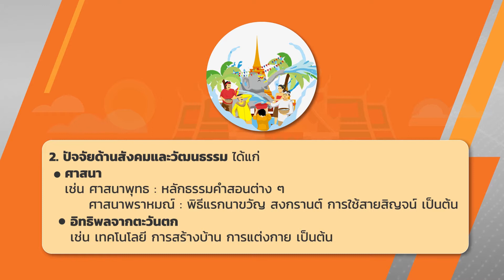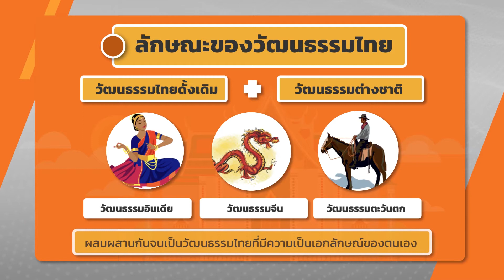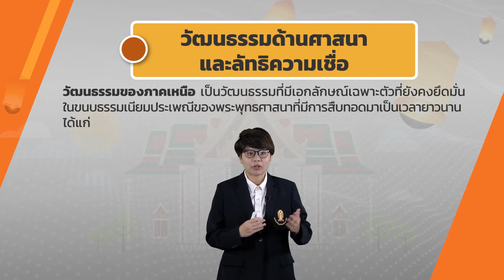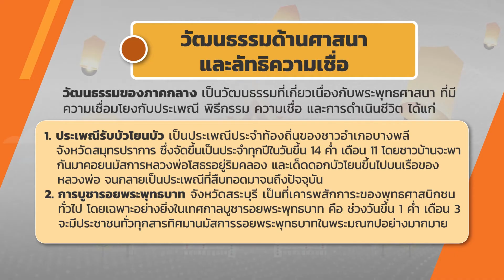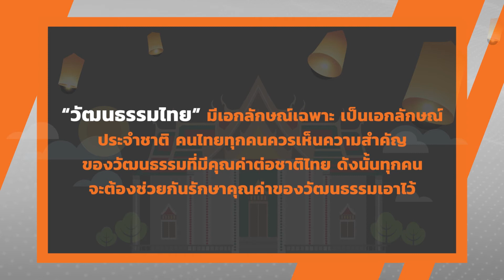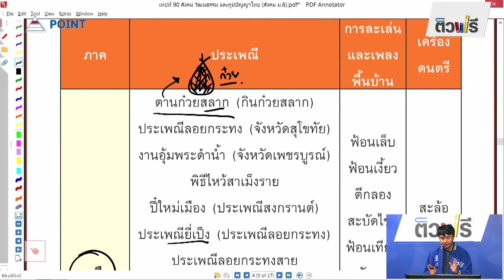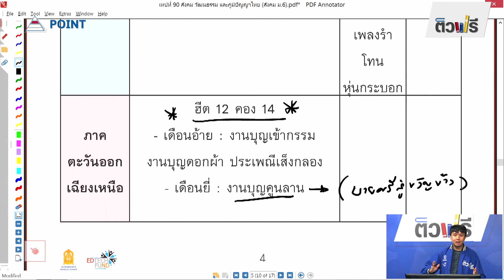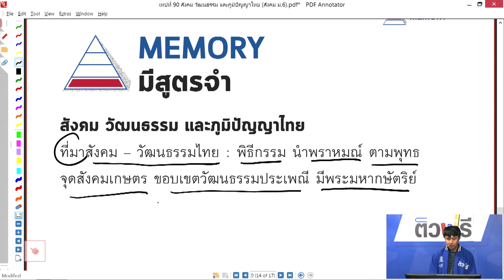ความหมายและความสำคัญของวัฒนธรรม ตอนที่ 2 - หน้าที่พลเมือง ม.4 EP21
อ.ปาวรีย์ ขาวสมบูรณ์

ส 2.1 ม.4-6/5 การวิเคราะห์ความจำเป็นที่จะต้องมีการปรับปรุงเปลี่ยนแปลง
และอนุรักษ์วัฒนธรรมไทย และเลือกรับวัฒนธรรมสากล

- ความหมายและความสำคัญของวัฒนธรรม
- ลักษณะและความสำคัญของวัฒนธรรมไทยที่สำคัญ
- การปรับปรุงเปลี่ยนแปลงและอนุรักษ์วัฒนธรรมไทย
- ความแตกต่างระหว่างวัฒนธรรมไทยและวัฒนธรรมดสากล
- แนวทางการอนุรักษ์วัฒนธรรมไทยที่ดีงาม
- วิธีการเลือกรับวัฒนธรรม